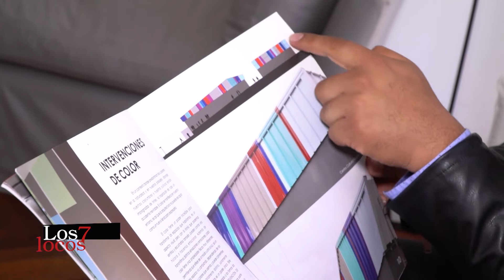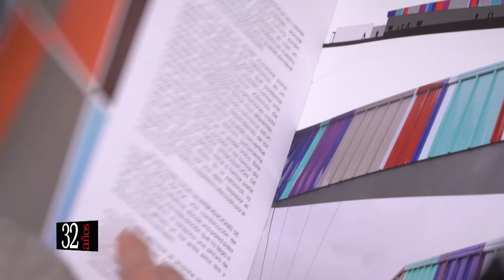Martín Alemán en Los siete locos